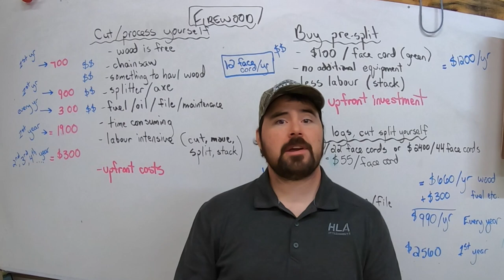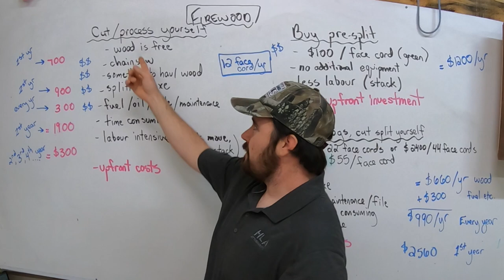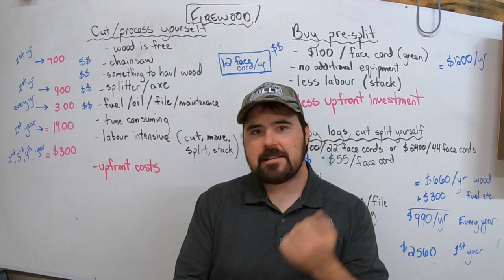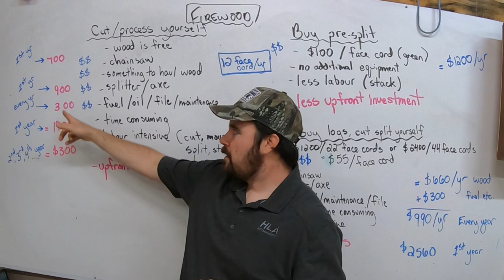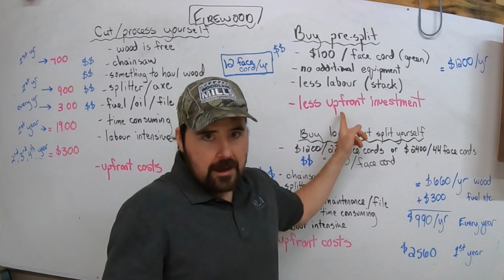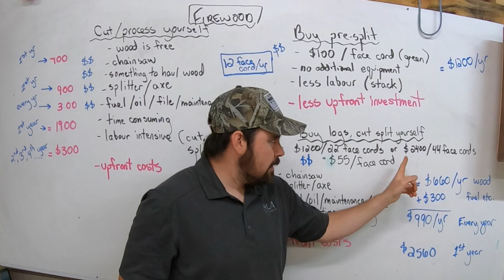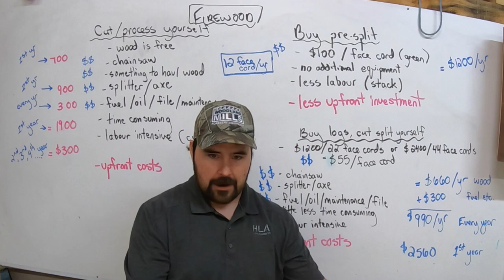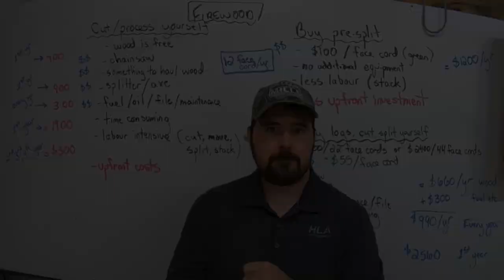The Real Costs of Heating with Firewood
Make no mistake, heating your home with firewood is a great option. However, today I'm going to show you the real costs of heating with firewood. The obvious costs may seem like the wood itself but the actual costs are much much more than simply the cost of wood depending on the way you obtain the wood. In today's video I'll compare three different methods of obtaining firewood that most people likely follow who heat their homes with wood. I'll give you an idea of the associated costs of each of these methods and explain why I think one method may be better than the other. I'll also show you how much I pay per year to heat my home with wood that I gather using my own equipment on my property. The cost may be surprising to some of you who don't currently heat with wood but have considered it. No matter which option you choose, if you take the plunge into heating your home with firewood, you're surely going to see the physical side of this heating source real quick. For me, this isn't necessarily a bad thing, but it is something to be aware.